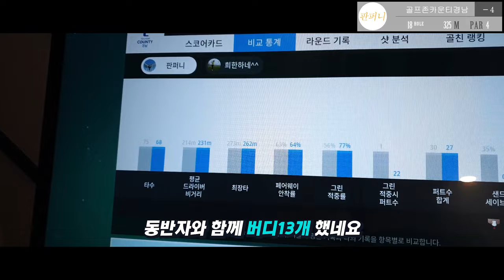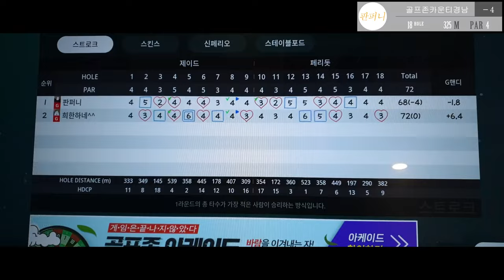쉬운코스, 골프존스크린골프, SCREENGOLF, 골프존카운티경남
전장짧고, 코스좁은  동반자 함께 버디13개

        🎵Track : Simple Hawaii -